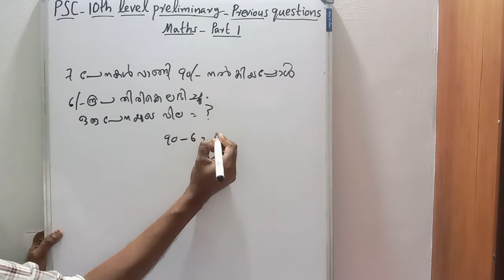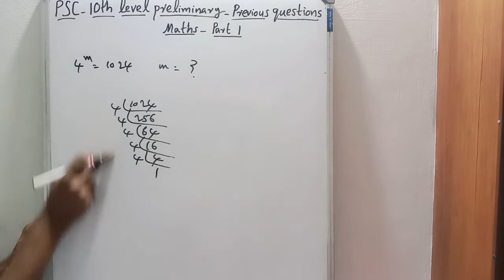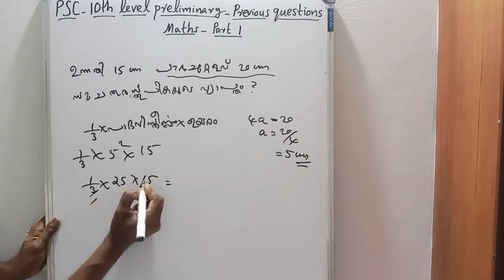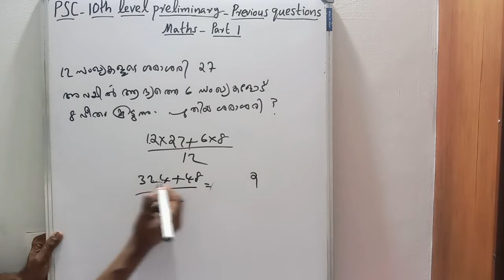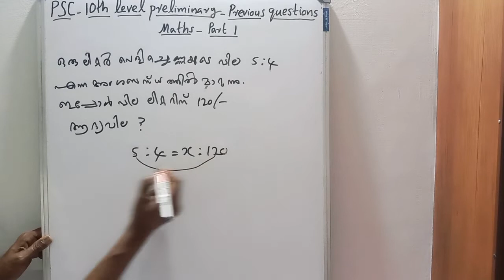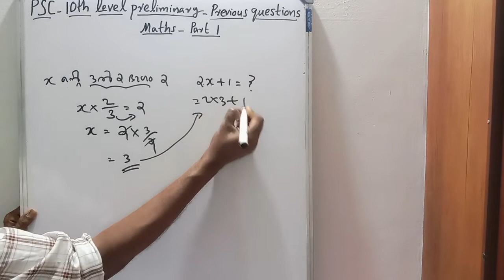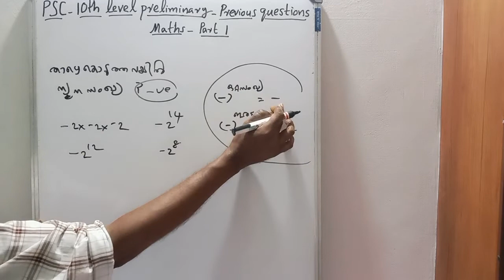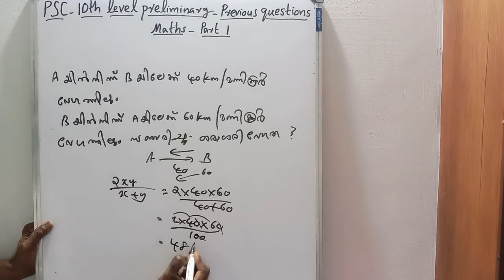PSC - 10TH LEVEL PRELIMINARY - MATHS - PREVIOUS QUESTIONS -PART 2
DEAR FRIENDS,

     LGS തസ്തികയിലേക്ക്   PSC മുൻ വർഷങ്ങളിൽ നടത്തിയ പരീക്ഷകളിലെ MATHS ലെ ചോദ്യങ്ങളാണ് ഈ വിഡിയോയിൽ ചെയ്യുന്നത്.  ഈ വീഡിയോ കാണുവാൻ താങ്കളോട് അപേക്ഷിക്കുന്നു.  ഇഷ്ടപ്പെട്ടാൽ തുടർന്നുള്ള ഭാഗങ്ങളും കാണുവാനും അഭിപ്രായങ്ങൾ രേഖപ്പെടുത്തുവാനും അപേക്ഷിക്കുന്നു.